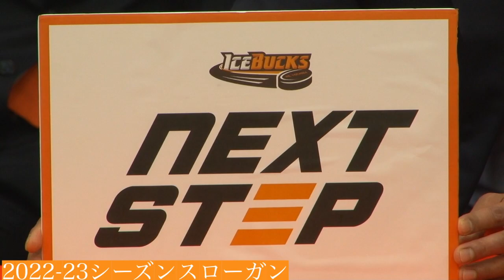【H.C.栃木日光アイスバックス】2022-23シーズン 体制発表会見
2022-23シーズン体制発表記者会見を実施しました。
当日は 藤澤悌史 HC
齋藤哲也 PC
キャプテン
オルタネイトキャプテン
古橋真来 選手
鈴木健斗 選手
寺尾勇利 選手
相馬秀斗 選手
が出席しました

チームスローガンも発表されましたのでそちらも模様もぜひご覧ください

アイスバックス公式SNS